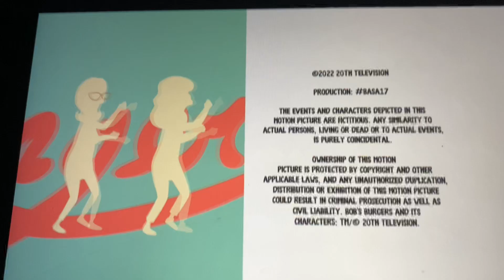Wilo Productions/20th Television Animation (2022) #18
Taken from today’s Fox airing of Bob’s Burgers. This came from the 18th episode of Season 12.